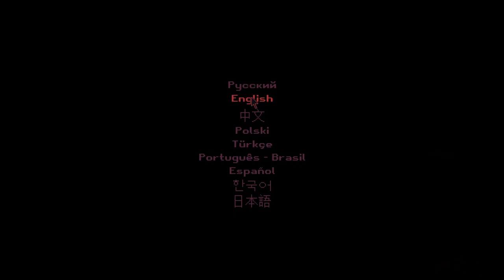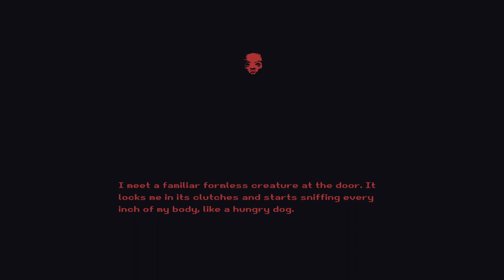Emptiness: Inside & Outside a Bag of Milk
Milk Outside a Bag is an amazing 2021 anime visual novel game. Made by Nikita Kryukov, it explores themes of mental illness and examines the central character in unique and incredible ways. These two games spoke to me like no other, and in sad times have resonated with me. I needed to share my emotions and feelings on this game, so I present to you a video that has taken over a month to create. I hope you enjoy it.